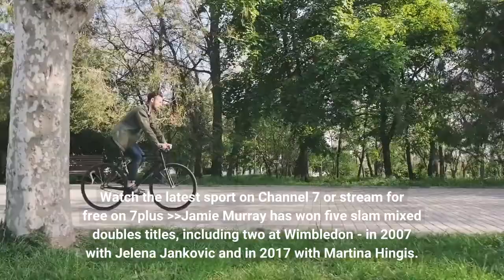Venus Williams back at Wimbledon at 42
The crowd-pleasing partnership of 42-year-old Venus Williams and British home favourite Jamie Murray will headline the mixed doubles at Wimbledon. After Andy Murray and Serena Williams' attention-grabbing run to the third round in 2019, this time it is the turn of their siblings. Venus had said she would not be playing at Wimbledon this year but decided to follow her sister across the Atlantic and will bid to claim a first mixed doubles title at a grand slam for 24 years. Watch the latest sport on Channel 7 or stream for free on 7plus Jamie Murray has won five slam mixed doubles titles, including two at Wimbledon - in 2007 with Jelena Jankovic and in 2017 with Martina Hingis. They will take on New Zealand's Michael Venus and Pole Alicja Rosolska in round one while former British No.1 Kyle Edmund partners fellow home player Olivia Nicholls against American duo Coco Gauff and Jack Sock. Edmund has been sidelined since October 2020 with a knee problem that has proved stubbornly difficult to fix. But this is an indication he is at last nearing full fitness ahead of a hopeful return to singles action later this summer. Britain's Neal Skupski and American Desirae Krawczyk, the defending champions, are the second seeds behind Ena Shibahara of Japan and Dutchman Jean-Julien Rojer.